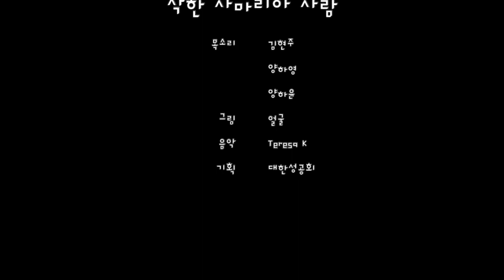착한 사마리아 사람(The Good Samaritan)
루가 10:25-37
목소리 김현주, 양하영, 양하윤
그림 얼굴